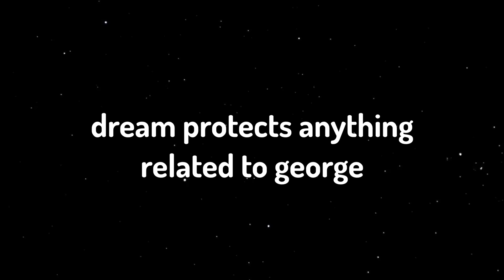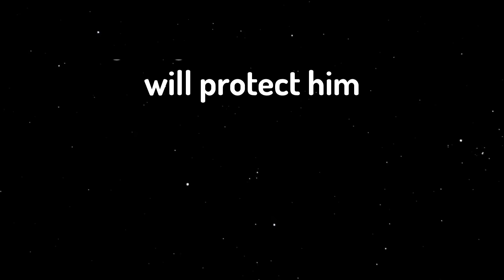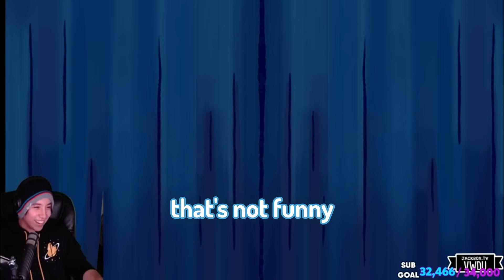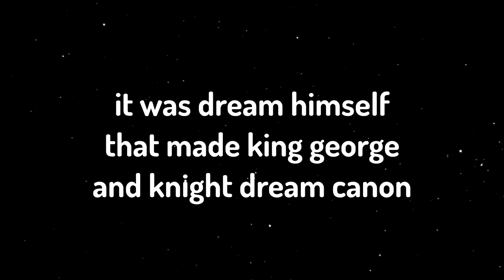Dream being protective of George for 20 minutes straight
Another dnf compilation for you guys, this one is so cute dream is so protective. Recently i've been putting subtitles in my videos but this is the longest subtitled video so far i hope you all enjoy it.

@Sapnap Minecraft, But A Raid Starts Every Minute...
@Antfrost Minecraft, But Every Mob Is Tiny...
 @GeorgeNotFound  Minecraft, But I Have to Carry My Friend..., Minecraft, But My Friend Is A Parrot...
@dream Minecraft, But Gravity Flips Every Minute..., I Get Shocked When I Lose Hearts in Minecraft..., Minecraft, But It's a Zombie Apocalypse

💜 Streams used
➔ GeorgeNotFound
Tiktok banned me...
GOING FERAL WITH DREAM
KILLING FAMOUS PEOPLE (among us stream)
GeorgeNotFound Birthday Stream
TommyInnit Burned George's House...
George Learns To Cook...
GeorgeNotFound Builds A House During Dream SMP War...
Minecraft, But Item Drops Are Random And Multiplied - With Dream and Sapnap

➔ ThisIsNotGeorgeNotFound
csgo with stinkynap

➔ karljacobs
tales from the smp the haunted mansion
Roblox with Quackity Dream George Sapnap and BadBoyHalo